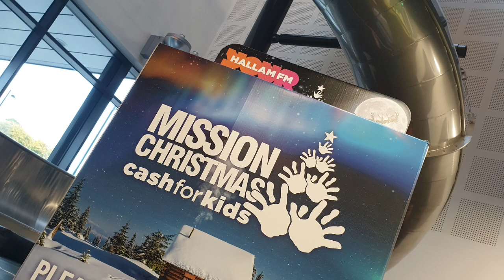Mission Christmas 2021 on-air reveal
Big John at Breakfast shared the news of how many children were helped from Mission Christmas. Video includes a photo gallery of some of our fundraisers and volunteers in action helping to raise funds and collecting thousands of toys to make Mission Christmas happen.